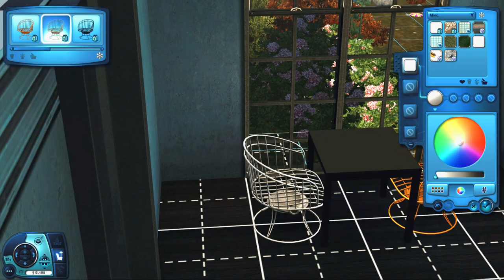"Speed" Build #24 | Sims 3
heyy... thanks for watchin my trash. promise i'll get better :]

🌙 requests?? mega closed. i need to be ready

🌠 download?? hell... nooo sorry

🛸 socials??

💫 bops??
hella